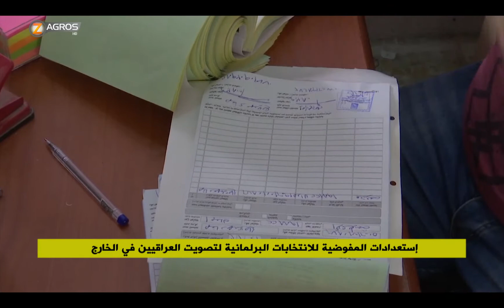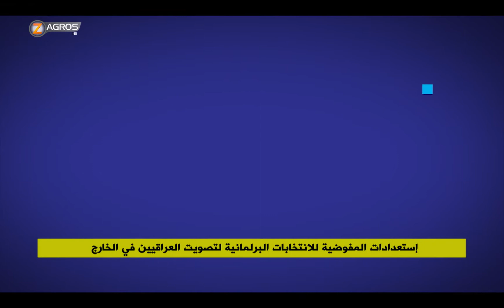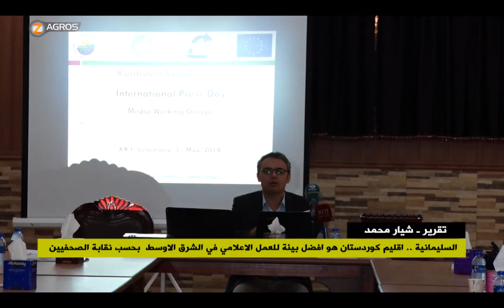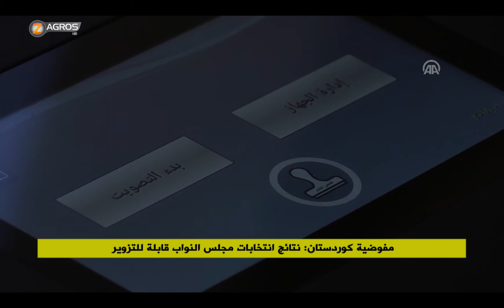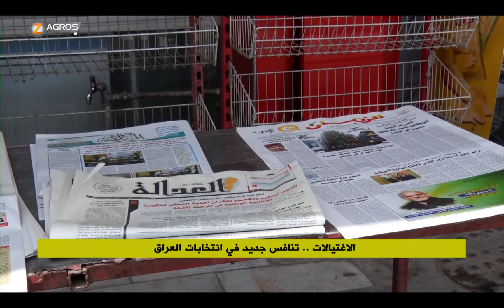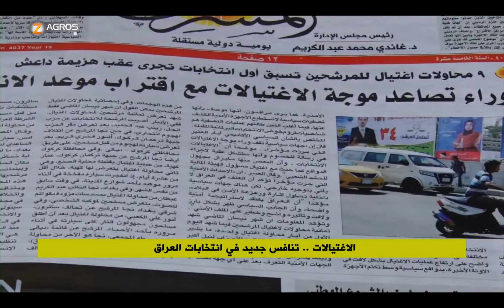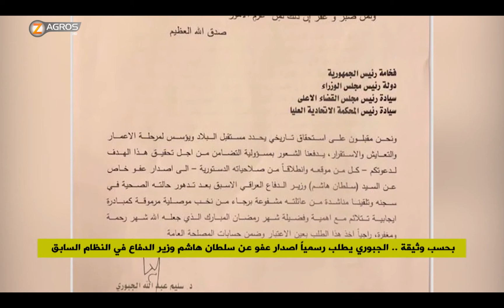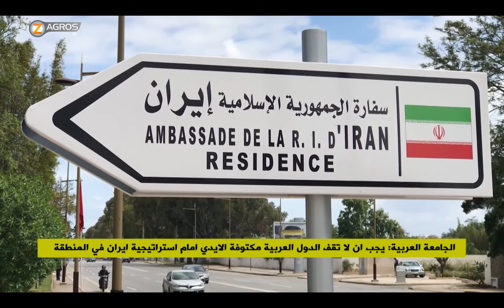نشرة الاخبار الثامنة 3- 5- 2018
نشرة الاخبار الثامنة